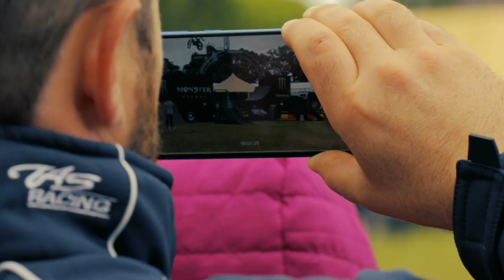Isle of Man TT Race Highlights 2019 | IOMTT 2019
Our favourite moments from this year's bumper week of racing at the Isle of Man TT!